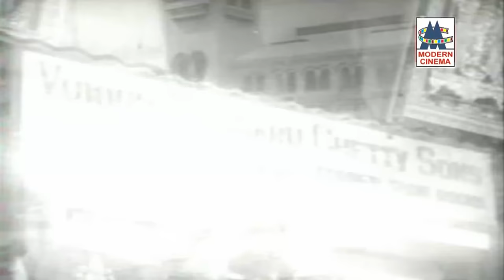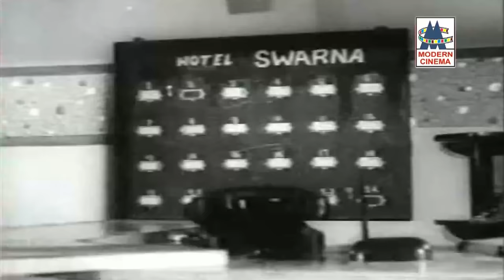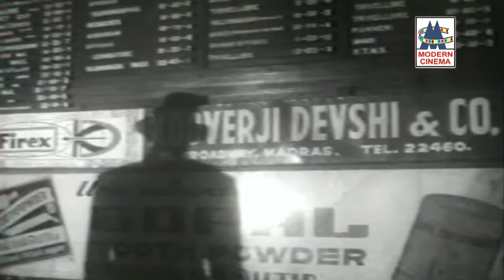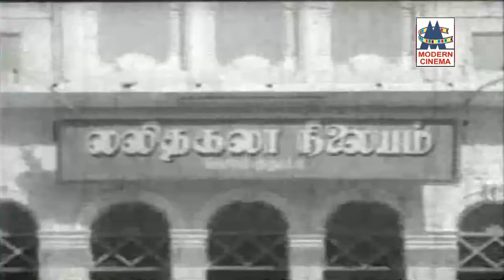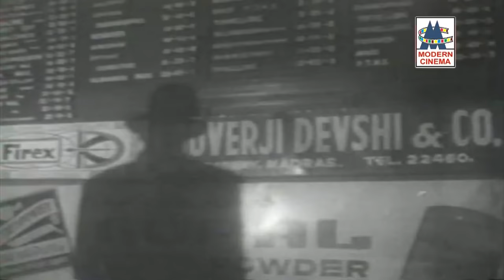Neelagiri Express Movie ஜெய்சங்கர், சோ நடித்த நகைச்சுவை, திரில் நீலகிரி எக்ஸ்பிரஸ் இப்பொழுது 4Kயில்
Starring Jaishankar

Edited by A. Paulduraisingam
Directed by Thirumalai-Mahalingam
Produced by V. Arunachalam
Screenplay by Cho Ramaswamy

Production
company

A. L. S. Productions